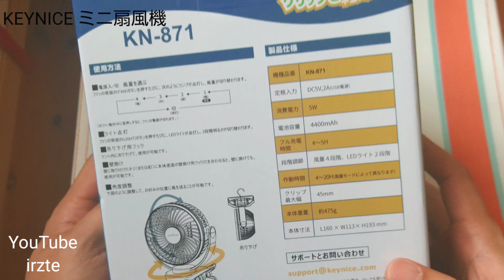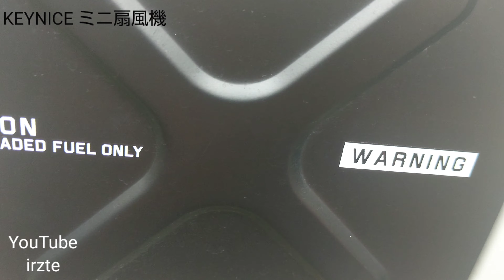irzte【アウトドア・ミニ扇風機】キャンプや車中泊用のミニ扇風機⛺ Outdoor mini fan Mini fan for camping and overnight stay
キャンプや車中泊で使用予定のミニ扇風機⛺

■KEYNICE 扇風機 usb 卓上 充電式 ミニ 強風 静音 小型 長時間連続使用

❉彡【卓上＆クリップ＆吊下げ＆壁掛けの4way仕樣】クリップ式で様々なところに挟んで使用が可能です！クリップの底面部には、台座として使えるように滑り止めが付いており、卓上に置いても使用が可能です！本体底面に吊り下げ用フックがあり、テント内に吊り下げて使用が可能です。壁掛け用フック穴が本体底面に設置してあり、壁に掛けて使用することも可能です。

❉彡【360度回転＆風量4段階調節】手動で左右、上下を360度調整が可能、様々な角度から気持ち良い涼しい風が吹きます。風力は4段階で切り替え可能。使用時はお好みに合わせて自由に風量を調節できます。扇風機にはLEDライトが付いており、明るさを2段階に切り替え可能です。

❉彡【コンパクトサイズ＆静音】扇風機本体の高さは約19㎝、重さは約476gと軽量コンパクトサイズ、持ち運びがとても楽です。小さなボディでもパワフル、遠くまでしっかり風を届けます。3枚羽根で強力な風量を確保しつつ、回転音が気にならない超静音設計です。睡眠中や作業中でも音が気にならず、生活の妨げになりません。

❉彡【高品質充電バッテリー内蔵＆耐久性抜群】18650リチウムイオン電池を内蔵し、フル充電の場合、最小モードで約20時間の連続使用ができます。最大モードでも約4時間の連続使用ができます。ご自宅やオフィスはもちろん、アウトドアやレジャーでも活躍します。USB扇風機本体には、優れた素材のABS樹脂を採用し、衝撃、高温に強く、耐久性が抜群です。

Mini fan planned to be used in camping and overnight stay in the car⛺ ■KEYNICE fan usb desktop rechargeable mini strong wind quiet noise small size continuous use for a long time ❉ 彡 [Tabletop & clip & hanging & wall-mounted 4way design] It can be clipped to various places for use! The bottom of the clip has a non-slip that can be used as a pedestal, so you can use it even if you put it on the table! There is a hanging hook on the bottom of the main unit, and it can be used by hanging it inside the tent. The hook hole for wall hangings is installed on the bottom of the main unit, so it can be hung on the wall and used. ❉ 彡 [360 degree rotation & 4-level adjustment of air volume] You can manually adjust the left, right, up and down 360 degrees, and a pleasant cool breeze blows from various angles. Wind power can be switched in 4 steps. When using, you can freely adjust the air volume to your liking. The fan has an LED light and the brightness can be switched between two levels.